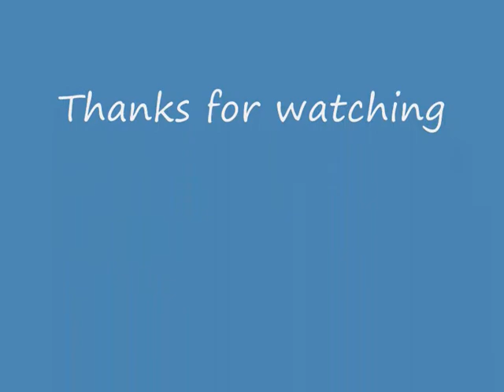Beutiful nature video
This is just some videos i put together from the computer.